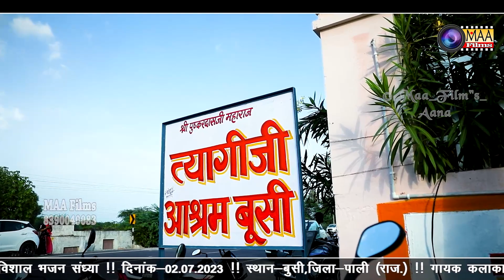राम जी मिल जासी नेचो राखो साची बात रो ! गुरु पूर्णिमा महोत्सव,बुसी ! @MAAFilms !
Vɪᴅᴇᴏ Cʀᴇᴅɪᴛꜱ :-
❖Song : राम जी मिल जासी नेचो राखो
❖Album : गुरु पूर्णिमा महोत्सव,बुसी
❖Singer :
❖Lyrics : Traditional
❖Music Label : MAA Films(AANA)
❖Category : Devotional
❖Sub Category :
❖Track Genre :